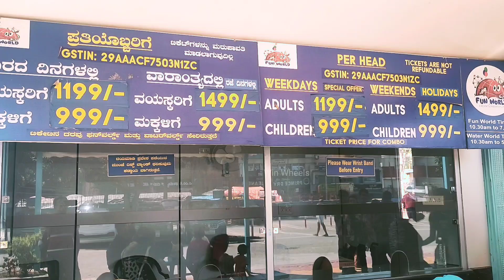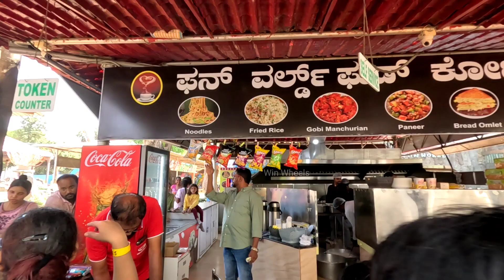ಫನ್ ವರ್ಲ್ಡ್ ಜಲ ಕ್ರೀಡೆಗಳು | Funworld - Water World | Ticket price, Full details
Funworld is Bangalore's most enchanting wonderland! It has a thrilling adventure filled with heart-pounding rides, captivating shows, and delightful treats. Amusement park in Bengaluru offers endless fun for everyone, ensuring unforgettable memories for families, friends, and thrill-seekers alike. Come join the magic and create cherished moments together!